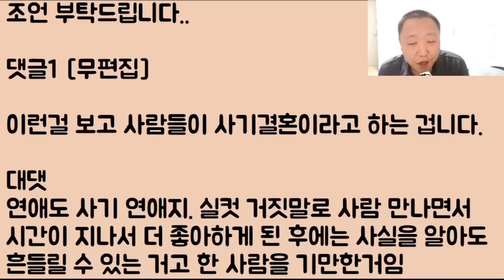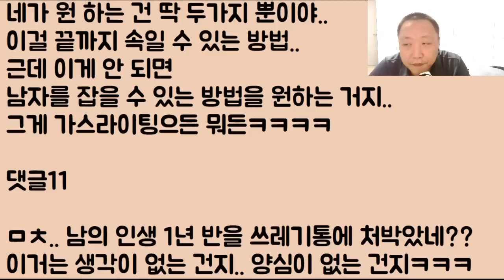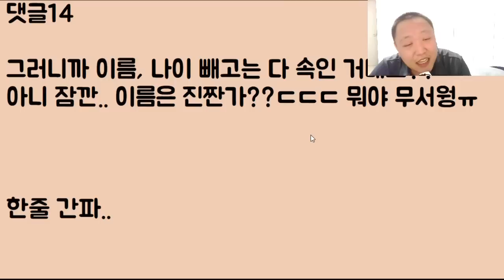[노오력 해봐ㅎㅎ ]잘난 남친과 결혼하려고 학벌 직업 그리고 부모님 재산까지 저의 모든 걸 다 속였는데 그래도 이 남자.. 저를 사랑하니까 괜찮겠죠?